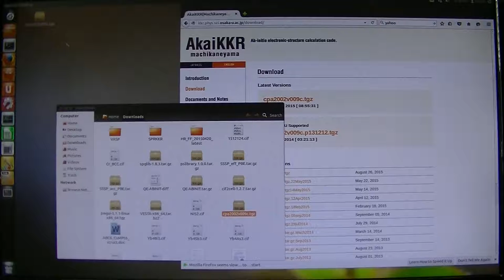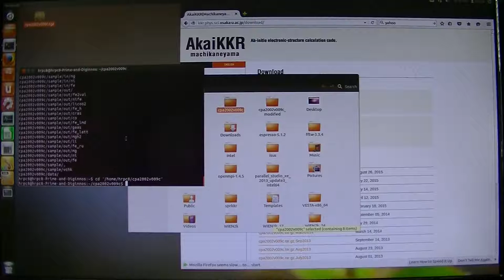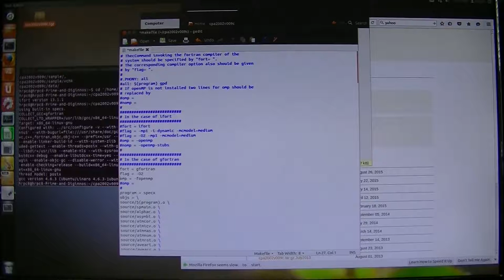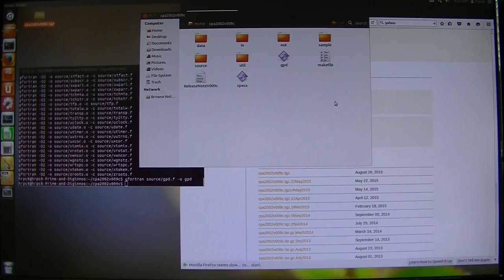Akai-KKRのインストール (Intel Fortran compiler を使用)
Akai-KKRの導入方法です。